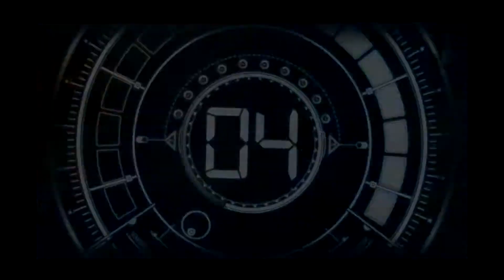This is not a Zombie Game! FK PLAY | The Division